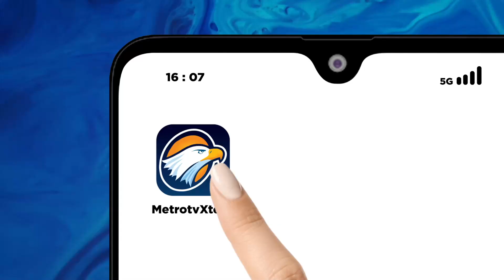Perdana Menteri Armenia Kecam Rusia Dan Azerbaijan Atas Eksodus Warga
MetroTV, Setelah Azerbaijan melancarkan serangan militer minggu ini, Perdana Menteri Armenia menyatakan pada hari Minggu bahwa pasukan penjaga perdamaian Azerbaijan dan Rusia di Nagorno-Karabakh harus disalahkan atas potensi evakuasi etnis Armenia dari wilayah yang memisahkan diri tersebut.

Nikol Pashinyan mengatakan dalam pidatonya di televisi bahwa warga Armenia di Nagorno-Karabakh takut akan penganiayaan akibat kembalinya Baku yang menguasai wilayah tersebut, yang memaksa beberapa penduduk setempat mengungsi dari rumah mereka karena takut akan pembalasan.